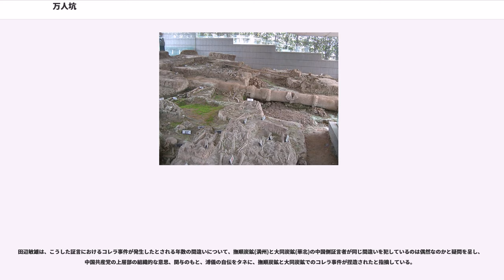万人坑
万人坑（まんにんこう）とは、中国などにより、満州を中心とする中国各地に存在する、日本人経営の鉱山や工事現場で使い物にならなくなった中国人労働者が生き埋めにされた「ヒト捨て場」と主張されるもの。中国語の坑は、生き埋めの意味があり、犠牲者の数を指して万人坑という。

1971年(昭和46年)、本多勝一により朝日新聞での連載「中国の旅」で取り上げられ知られるようになった。連載では、撫順炭鉱などで栄養失調やケガ、病気などで使い物ならなくなった労働者が生き埋めにされ多数の犠牲者が出たとし、犠牲者が埋められたとする場所を万人坑という名の「ヒト捨て場」であるとした。連載で取り上げた南満鉱業の「万人坑」の上に記念館が建設され、累々とした白骨遺体が展示、公開された。以降、毎日新聞などで同様の報道が続き、後に削除されたが日本の高校用歴史教科書にも一時掲載されるに至った。

関係者による事実無根との抗議が朝日新聞社などに寄せられたがそれらは無視され、加害者とされた関係者への取材もおこなわれなかった。その後も新たに中国東北部の60ヶ所余りが万人坑とされた。田辺敏雄は撫順炭鉱や鶴岡炭鉱など六企業の勤務経験者を中心に約300人以上に連絡を取り、アンケート調査などを行い資料にも当たった。しかし、目撃証言は一切なく、現地人への残虐行為についても全員が否定した。田辺の調査後、撫順炭鉱の社友会が全会員1000人を対象におこなった調査でも同様の結論を出ている。さらに、戦後、国民政府によって行われた満州唯一の戦犯裁判である瀋陽裁判において、同容疑で刑を科せられた例が一例もなく、取調べや逮捕された例もなかったため、田辺は中国の捏造であると結論している。

1971年、本多勝一記者が朝日新聞「中国の旅」第2部「万人坑」として連載する。連載では、南満州鉄道が経営していた撫順炭坑（遼寧省撫順）と南満州鉱業（南満鉱業）が経営していたマグネサイト鉱山（同省大石橋）に存在するという"万人坑"を取り上げた。"万人坑"とされる場所の一つを訪れた本多は、「私はまだ、ナチがやったアウシュビッツ殺人工場の現場を見たことはない。だからこの万人坑のような恐ろしい光景は、生涯で初めてだった」との感想を述べた。

連載直後、南満鉱業社友会代表者が朝日新聞社を訪れ、記事取り消しを求めて抗議したが、門前払いであったという。また、撫順炭鉱の電気技師だった久野健太郎が「万人坑、防疫惨殺事件は事実無根である」と自著を添えて抗議の書簡を送ったところ、本多は1986年3月に「私は中国側の言うのをそのまま代弁しただけですから、抗議をするのであれば中国側に直接やっていただけませんでしょうか」と返答した。

万人坑は歴史的事実として百科事典、教科書（後に削除）、日教組教研集会にも登場した。だが学者、研究者、作家で、日本側関係者を調査した者は誰一人いなかった。

万人坑に疑問を抱いた田辺敏雄は、撫順炭鉱42人、南満鉱業13人、大石橋関係9人に調査をおこない、「万人坑はなかった」との結論が出たとして、1990年『正論』に調査結果を公表する。『正論』翌月号に、本多による「反論ではなくコメント」が掲載される。本多は田辺の調査結果に対し「少数のアンケートで断定するのはおかしい」と反論した。翌々月の『正論』には、南満鉱業の元社員5名による座談会「私たちは万人坑なんて知らない」が掲載された。

本多・田辺両者の主張の食い違いを受けて、撫順炭鉱関係者でつくる「東京撫順会」（以下「撫順会」）は、会員（約1,000人）全員にアンケート調査をおこない、回答のあったから469人の証言内容を精査した結果、「強制労働による犠牲者の“人捨て場”としての万人坑がなかったことははっきりした」と結論し、1990年12月に産経新聞が要旨を報じた。

調査をうけて撫順会は1991年4月25日、南満鉱業社友会は同5月、「作り話等が歴史的事実として確定してしまうおそれがある」「事実であるかのごとき報道をされたままでは、同僚に対して、また国民に対し申し訳がたちません」として関連記述の削除を求める申入を行った。

これに対し朝日新聞は6月17日付で、中国側証言を覆す確固たる証言が得られていない、(日本でなく中国での）精密な現地調査を考えている、求めに答えられない等とする回答を行った。

1991年11月12日付朝日新聞夕刊は、新たな万人坑の存在を報じた。炭鉱人の悲痛な叫びを朝日新聞社は一顧だにしなかった、と田辺は言う。

申し入れから20年、朝日新聞は事実解明の調査・訂正を行っていない。「中国の旅」は...